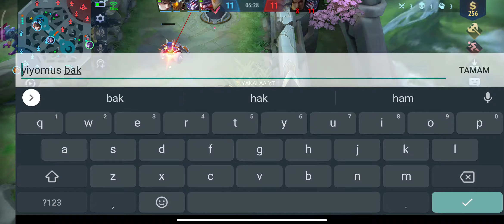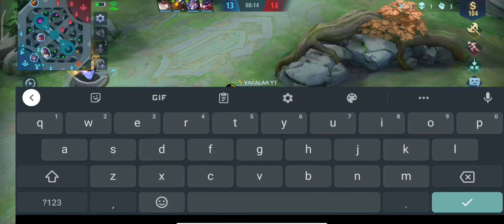KIŞKIRTALIM DEDİK ADAM MANYAK ATTI!! CİDDİ OYUN ZAMANI!! MOSKOV GAMEPLAY.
istediğiniz heroları yorumlara yazabilirsiniz.
Beğeni ve yorum atarak destek olabilirsiniz.
Iyi seyirler.